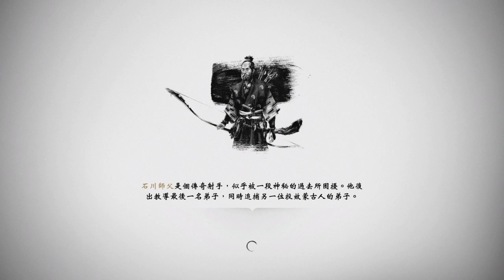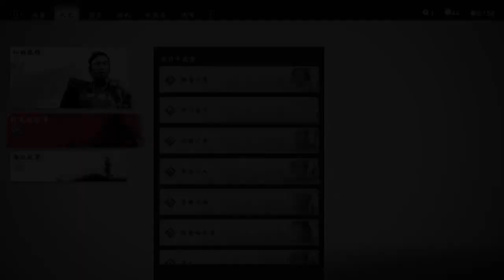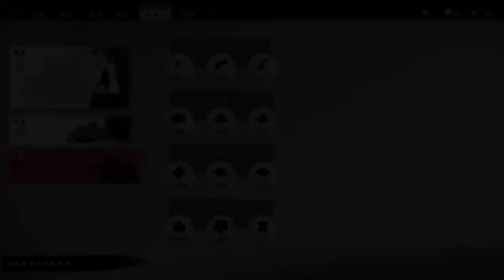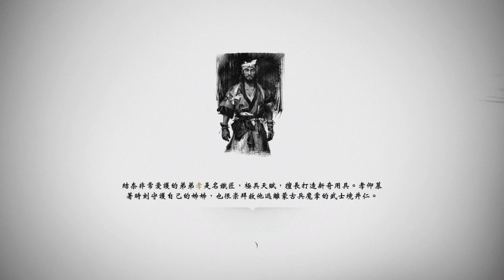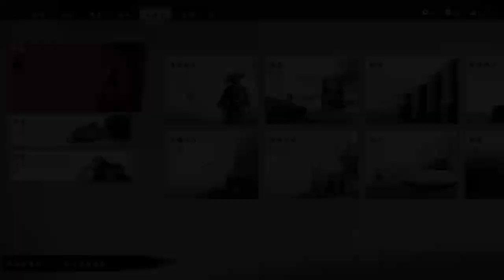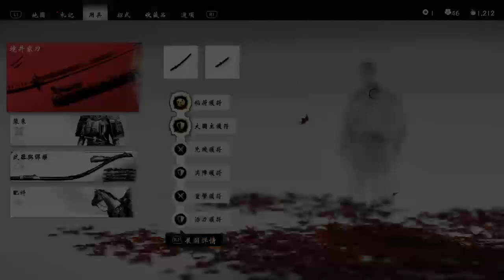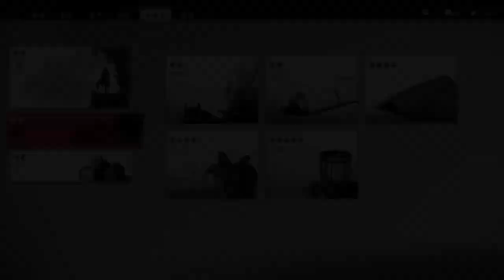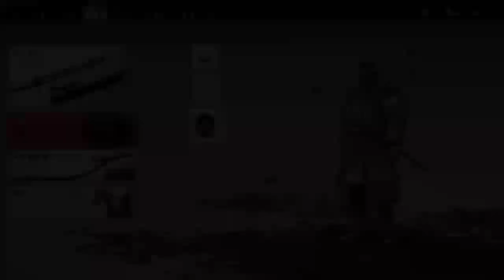ghost of Tsushima gameplay ＃09